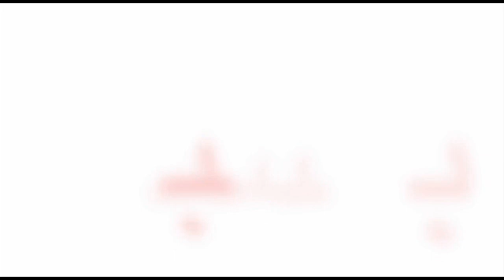باجة: لهذا الوطن مستقبل عظيم